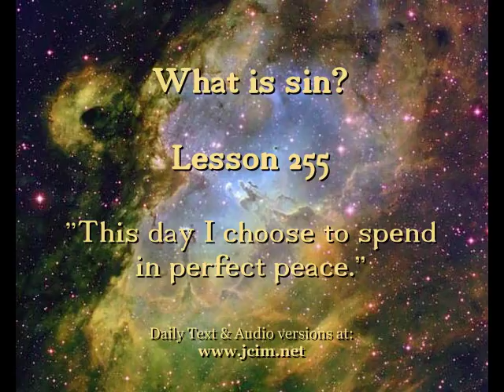OE Lesson 255 -- CIMS SonShipRadio OE (av)